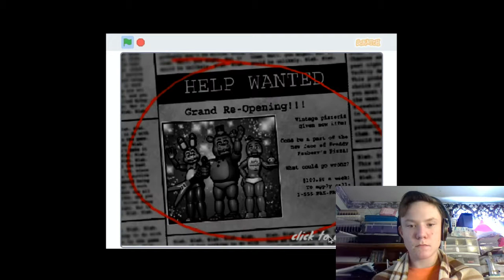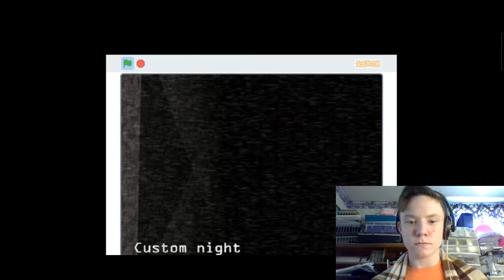FNaF 2 Game play by Killian Buchanan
first night was seriously hard! but the rest was kind of easy.